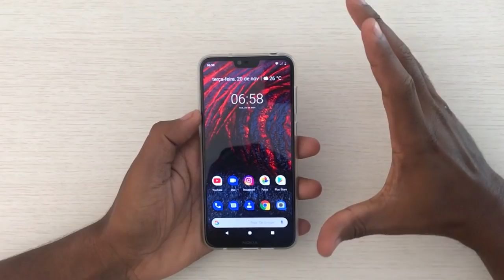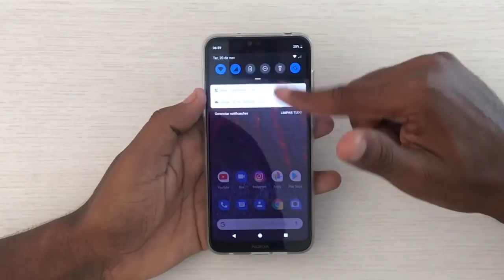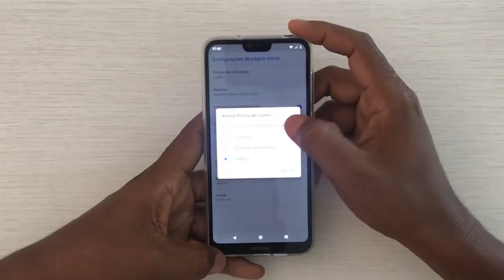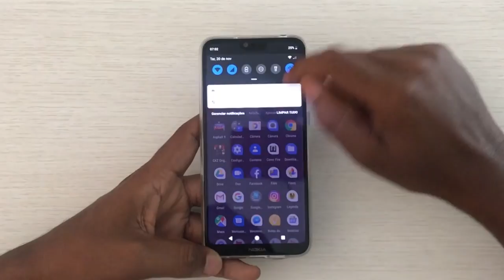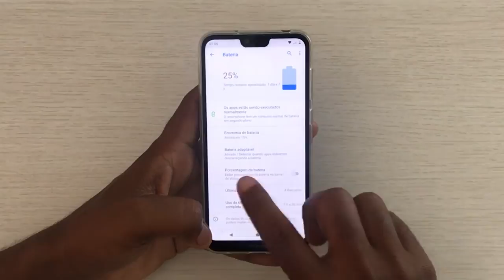MEU NOKIA X6 JÁ ESTÁ RODANDO ANDROID 9 PIE OFICIAL